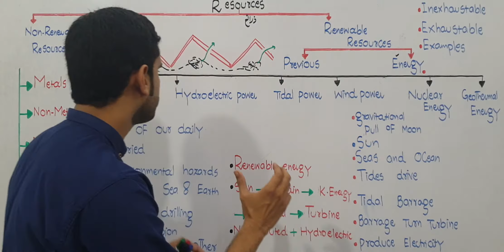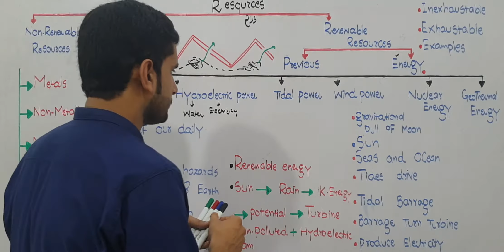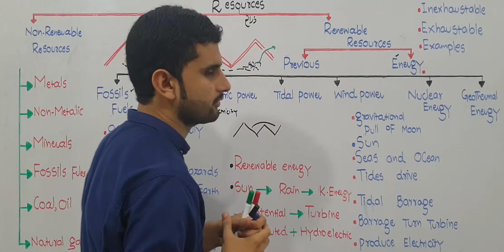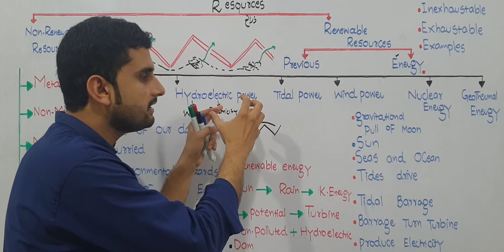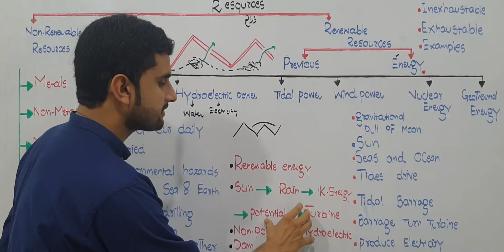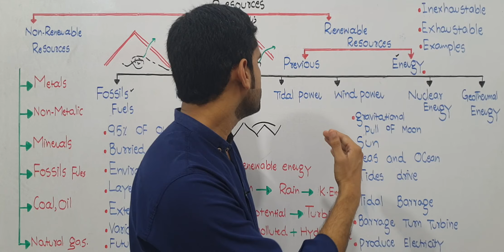Ch.27 Lec.5 Hydroelectric Power Urdu/Hindi Lecture Fsc, MDCAT, NUMS, Prep By M Bilal Chaudhary.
Introduction of hydroelectric Power.
in pakistan Mangla Dam, Rawal Dam,  Tarbela Dam.
In this process produced Hydroelectric From Water.In this video you learn about.
These all topic also available in this Channel.
 Introduction of Renewable and Non.Renewable Resources. Each and every step explain very well methods.
 Non Renewable Resources Explain very well methods. Air:- Detail explaination of Atmosphere. Composition of air.
Define Nobel Gases. Water:- Freswater and Marine water ecosystem. Uses of water . Domestic and Agricultural uses.
Land:- Function and composition of soil. Land abused.some people used land . You must watch and share with other each and every step explian. Introduction of some major ecosystem.
Detail explaination of aquatic and terrestrial ecosystem. Properties of some major ecosystem.
1.Temperature
2.Light
3.Nutrients
4.Abundant water with energy .
Each and every step explain very well methods. you must watch and share with other fellows. bcz i explain very very easy way. Another biology topic also explain. In this video you learn a bout. Introduction of Cloning of gene. Introduction of Pcr. Recombinant DNA technology. Four Step of Recombinant DNA technology. 1.Gene of intrust 2.Molecular scissor 3.Vector 4.Gene expression First two step i explain very well methods. Gene of interest. a.From chromosomes b.chemically c.From mRNA Molecular scissor:- 1970 Hamilton o smith. different enzyme used to cut fragment of DNA in palindromic sequence. Each and every step explain very well methods. your must watch and share with other fellows. n this video you learn about. Introduction of Polymerase chain Reaction.
 Kary B mullis 1983.
Use of thermus aquaticus. Taq polymerase first time use in Biochemistry for te production of DNA.
PCR hve three step.
1.Denaturing
2.Reannealing
3.Elongation Each and every step explain very well methods.
Lec:- Muhammad Bilal Chaudhary (M. Phil Biology)
Govt.  Postgraduate College Railway Road Shakargarh. Distt Narowal Punjab Pakistan.

Introduction of Osmoregulation. Water relation in cell. Osmoregulation in plants. 1.Hydrophytes 2.Mesophytes 3.Xerophytes Each and every points also discuss with you. you must watch this video and share. some other important topic also discuss with you. like this. In this video you learn about. Introduction of Renewable and Non.Renewable Resources. Each and every step explain very well methods. Non Renewable Resources Explain very well methods. Air:- Detail explaination of Atmosphere. Composition of air. Define Nobel Gases. Water:- Freswater and Marine water ecosystem. Uses of water . Domestic and Agricultural uses. Land:- Function and composition of soil. Land abused.some people used land . You must watch and share with other each and every step explian. Introduction of some major ecosystem. Detail explaination of aquatic and terrestrial ecosystem. Properties of some major ecosystem. 1.Temperature 2.Light 3.Nutrients 4.Abundant water with energy . Each and every step explain very well methods. you must watch and share with other fellows. bcz i explain very very easy way. Another biology topic also explain. In this video you learn a bout. Introduction of Cloning of gene. Introduction of Pcr. Recombinant DNA technology. Four Step of Recombinant DNA technology. 1.Gene of intrust 2.Molecular scissor 3.Vector 4.Gene expression First two step i explain very well methods. Gene of interest. a.From chromosomes b.chemically c.From mRNA Molecular scissor:- 1970 Hamilton o smith. different enzyme used to cut fragment of DNA in palindromic sequence. Each and every step explain very well methods. your must watch and share with other fellows. n this video you learn about. Introduction of Polymerase chain Reaction. Kary B mullis 1983. Use of thermus aquaticus. Taq polymerase first time use in Biochemistry for te production of DNA. PCR hve three step. 1.Denaturing 2.Reannealing 3.Elongation
1. Introduction Of Biology
2. Biological Molecules
3. Enzyme
4. The Cell
5. Variety Of life
6. Kingdom Monera
7. Kingdom Protista
8. Kingdom Fungi
9. Kingdom Plantae
10. Kingdom Animalia
11. Bioenergetic
12. Nutrition
13. Gaseous Exchange
14. Transport
15. Homeostasis
16. Support And Movement
17. Co.Ordination And Control
18. Growth And Development
19. Reprodution
20. Chromosomes and DNA
21. Cell Cycle
22. Variation and Genetics
23. Biotechnology
24. Evolution
25. Eosystem
26. Some major Ecosystem
27. Man And his Environment